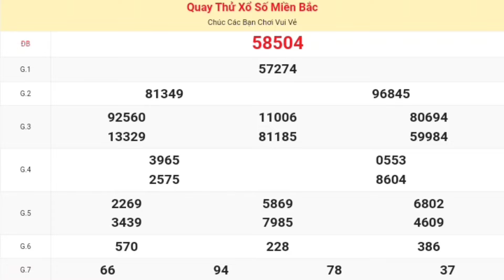xsmb • quay thử kết quả xổ số miền bắc ( Hà Nội ) P7 hôm nay 11-7-2024